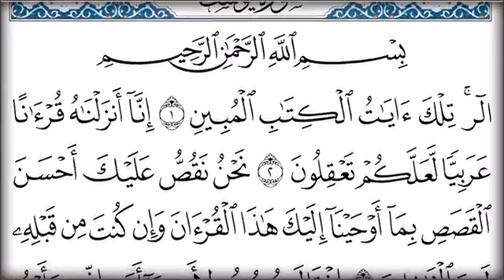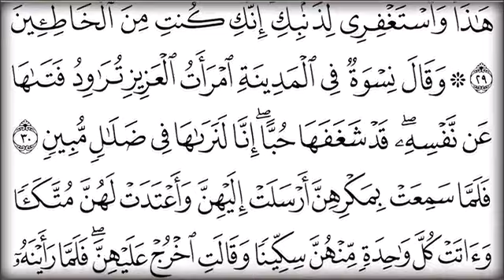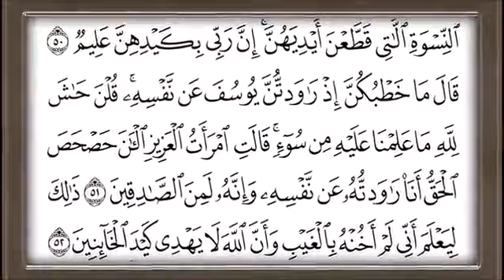quran to read juz 12 القران الكريم للمطالعة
▬▬▬▬▬▬▬▬▬▬▬▬▬▬▬▬ஜ۩۞۩ஜ▬▬▬▬▬▬▬▬▬▬▬▬▬▬▬▬

القرآن الكريم

القرآن الكريم آخر الكُتب السماوية نزولًا على الناس والقائم فيهم إلى قيام الساعة، وقد اختلف العلماء في لفظ القرآن فقيل: هو اسم علمٍ لكتاب الله غير مشتقٍ، وقال بعضهم: القرآن اسم علمٍ مشتقٍّ من الفعل قرأ بمعنى تفهم وتدبر، وقيل القرآن من القَرء أي ضم الشيء إلى بعضه، واصطلاحًا القرآن هو كلام الله اللفظي الثابت في اللوح المحفوظ المُنزّل على النبي -صلى الله عليه وسلم- جملةً واحدةً تارةً ومفرَّقًا تارةً والمُعجِز للثقلين باللفظ والمعنى والمنقول عبر الأجيال بالتواتر والمُتعبد بتلاوته والمكتوب في المصاحف باللغة العربية من سورة الفاتحة إلى سورة الناس، والمقال يُسلط الضوء على فضل القرآن الكريم.

 فضل القرآن الكريم

 القرآن الكريم كله فضلٌ وخيرٌ وبركةٌ تحل على المسلم أفضاله في الدنيا وفي الآخرة؛ فهو إلى جانب كونه كتاب الله المُتعبَد به والمُتقرَّب به إلى الله تعالى أكدت الآيات القرآنية والأحاديث النبوية فضل القرآن الكريم من عدة جوانب ومنها: [١][٢] يُعدُّ فضل القرآن الكريم الأبرز شفاعته لقارئه يوم القيامة وأنّ منزلة العبد تعلو كلما كان أكثر قراءةً للقرآن الكريم وتدبُّرًا لمعانيه وتطبيقًا لما جاء فيه. الأجر والثواب العظيم. تحقيق الراحة النفسية والطمأنينة والشعور بالسلام مع الذات والآخرين. إحاطة الملائكة بمجلس قراءة القرآن. تُعتبر المواظبة على قراءة القرآن من مظاهر الصلاح والتقوى. تعلُّم اللغة العربية الفصحى السليمة والإعجاز اللغوي في آيات القرآن. المساعدة في وضع حجر الأساس لكثيرٍ من العلوم الحياتية والفلكية والكيميائية والجيولوجية وغيرها وهو ما يُعرف بالإعجاز العلمي في القرآن. مصدر التشريع الأول للمسلمين في أمور الدنيا والآخرة. ومن فضل القرآن الكريم أنّه شفاءٌ للنفس العليلة من الأمراض الجسدية والنفسية خاصةً آيات الرقية الشرعية بعد مشيئة الله والأخذ بالأسباب. اشتمال القرآن على القصص وأخبار الأمم السابقة أفرادًا وجماعاتٍ لأخذ العظة والعبرة من صالحها وطالحها.

آداب قراءة القرآن الكريم

 القرآن الكريم من أشرف وأقدس الكُتب السماوية لذا يتوجب على المسلم مراعاة الآداب العامة المتعلقة بهذا الكتاب المُبين ذي المكانة الرفيعة في الدنيا والآخرة كي ينال الأجر والمثوبة عند مُنزِل الكتاب على عبده نبيه محمد -صلى الله عليه وسلم- بواسطة جبريل -عليه السلام-، ومن تلك الآداب: [٣][٤] الطهارة من الحدث الأصغر والأكبر قال تعالى: {لَّا يَمَسُّهُ إِلَّا الْمُطَهَّرُونَ} [٥] تطييب رائحة الفم قبل البدء في القراءة عن طريق استخدام السِّواك إن استطاع. من المُستحسن للقارئ استقبال القبلة وستر العورة. قراءة القرآن الكريم بنية التقرب لله تعالى وعبادته من خلال قراءة ما أنزل في الليل والنهار أو بتحديد أوقاتٍ بعينها. بدء القراءة بالتعوذ بالله من الشيطان الرجيم ثم البسملة -بسم الله الرحمن الرحيم-. قراءة القرآن بصوتٍ حسنٍ قدر المستطاع مع مراعاة اللفظ الصحيح للكلمات واستخدام مبادئ التجويد في القراءة، ويُستحسن بالمسلم تعلُّمها إن كان لا يُتقنها فأجر التلاوة يتضاعف بقدر المجهود المبذول في التلاوة. قراءة القرآن الكريم بهدوءٍ وسكينةٍ وخشوعٍ دون استعجالٍ لما في ذلك من بث شعور الطمأنينة في النفس وزيادة الخوف من الله، وسؤال الله تعالى الجنة ونعيمها عند قراءة آيات النعيم والرحمة والاستعاذة بالله من النار والعذاب عند قراءة آيات العذاب في الدنيا والآخرة. العمل بما جاء في القرآن الكريم. عدم الانشغال بأيٍّ شيءٍ من مشاغل الدنيا أثناء القرءاة كتصفُّح الأخبار والمراسلات عبر الهاتف المحمول وغيرها وألا يقطع قراءته إلا لأمرٍ عاجلٍ